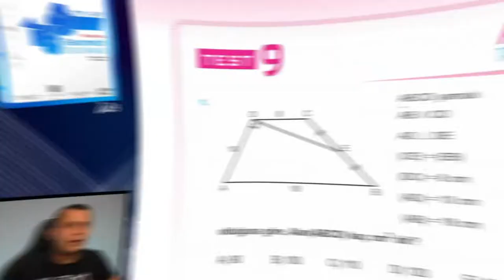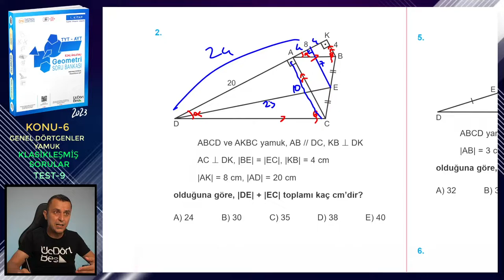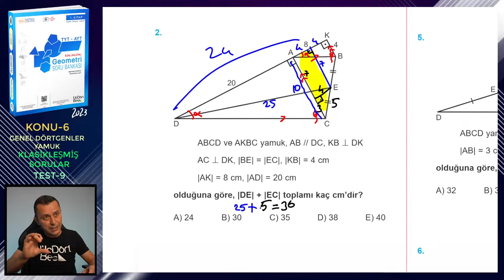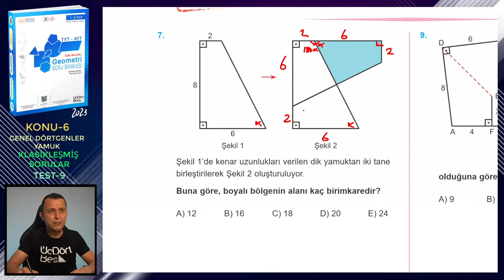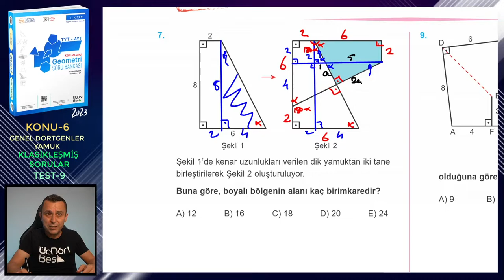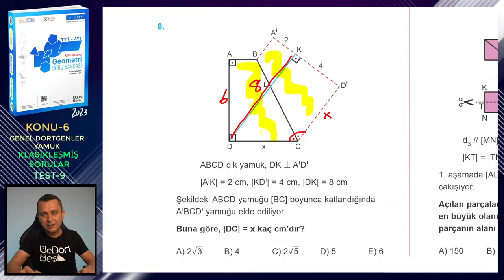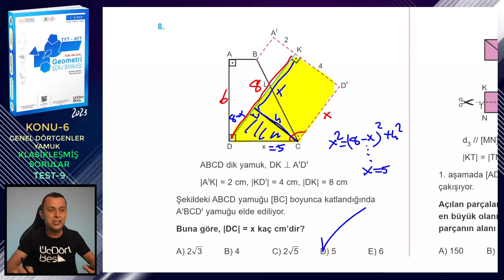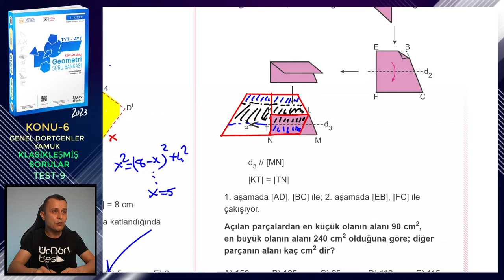TEST-9 | KLASİKLEŞMİŞ SORULAR | GENEL DÖRTGENLER-YAMUK | ÜçDörtBeş GEOMETRİ SORU BANKASI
Üç Dört Beş Geometri Soru Bankası (1. kitap) kitabındaki (2023 basım) Genel Dörtgenler ve Yamuk konusundaki Klasikleşmiş Sorular testlerindeki Test-9'un çözümü